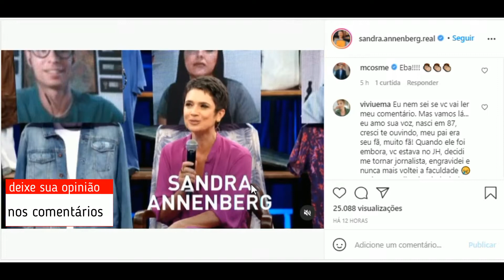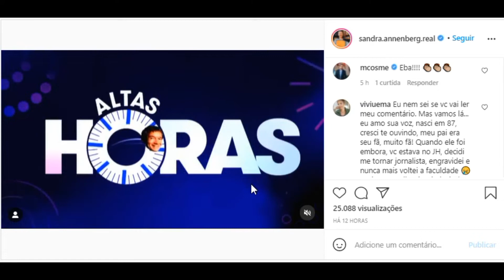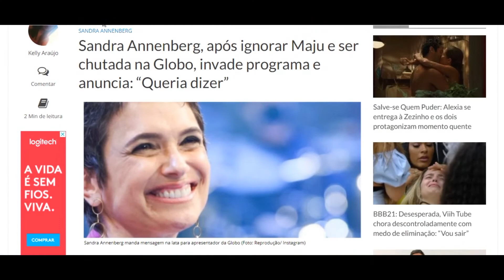Sandra Annenberg, após ignorar Maju e ser chutada na Globo, invade programa e anuncia 'Queria dizer'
Sandra Annenberg manda mensagem na lata para apresentador da Globo (Foto: Reprodução/ Instagram)
Sandra Annenberg manda mensagem na lata para apresentador da Globo
Não é novidade para ninguém que acompanha as notícias sobre o mundo dos famosos que Sandra Annenberg anda insatisfeita com sua atual situação na Globo desde que foi tirada do Jornal Hoje. O desconforto da apresentadora é tanto que ela até ignorou Maju Coutinho durante uma comemoração especial.

Acontece que o Jornal Hoje está celebrando 50 anos e Maju Coutinho ficou responsável por cuidar das homenagens. Para se ter uma pequena dimensão, Sandra Annenberg, sabendo de sua importância para o telejornal, fez questão de mandar uma mensagem especial falando do programa, mas ignorou a atual comandante.

“Meu último @jornalhoje ! Vcs moram no meu coração! Mais lembranças na semana dos 50 anos do JH. Esta é a equipe q fazia o @jornalhoje em 1999. Este foi o dia da inauguração da sede da @tvglobo em São Paulo, 29 de janeiro, e tb a estreia do JH na capital paulista”, disse Sandra Annenberg em outro trecho.

Com isso, ficou evidenciado que a jornalista, que atualmente comanda o Globo Repórter com Glória Maria, não faz questão de esconder sua insatisfação. Porém, mesmo escancarando sua ira, Sandra Annenberg foi convidada para marcar presença no programa de Serginho Groisman, o Altas Horas, como convidada especial.

“Não sei quem tirou esta foto durante a gravação do Altas Horas do q vai ao ar hoje, só queria agradecer, amei ! E queria tb dizer q me senti super segura com todos os protocolos de segurança q sua equipe teve conosco, @serginhogroisman ! Muito obrigada pelo convite e pelo carinho”, escreveu Sandra.